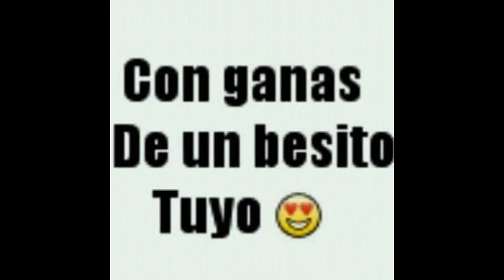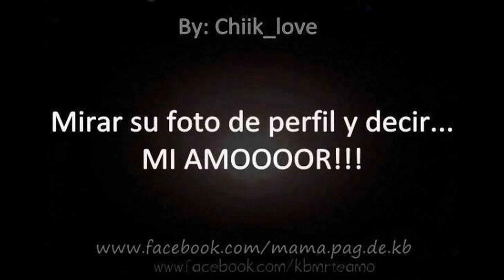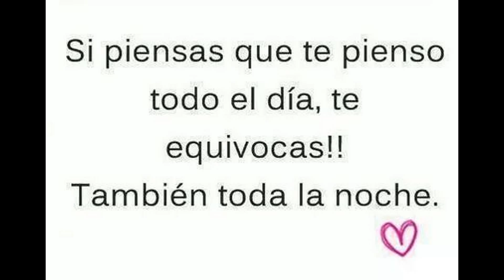Copia de Marisa De Los Santos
feel